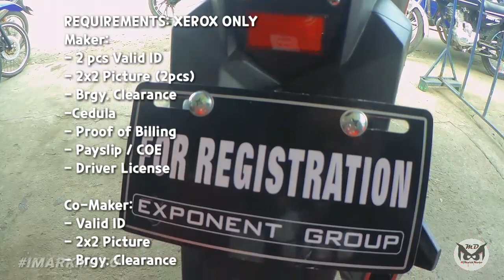PRICE x REVIEW | MOTOPOSH EVO125 (2020) | EVOLUTION BEGIN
MOTOPOSH BALIWAG BRANCH
BALIWAG BULACAN
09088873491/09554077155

Specification:
Engine model: 152qmi
Displacement: 124.6 cc
Bore x stroke: 52.4x57.8
Max power: 5.6/7500
Max torque: 7.3/6000
Carburetor
Max speed: 78
Fuel Consumption (L/100km): 2.7
Oil tank capacity (L): 5.5
Dimension: 2000x700x1250
Wheelbase: 1270mm
Min. Clearance: 125mm
Brake: Disk/Drum
Wheel hub: 1.85x14 2.15x14
Starter/Ignition system: Kick: Electric start / CDI
COMBI BRAKE SYSTEM

*Correction lang.. "Kill Switch Engine" po sya hindi idling on and off..

To order "da'Bess Mask" PM me @

Rides4Charity Squad
"Riders Collab To Help Others"

Keep Safe and healthy mga bess..

*NoHateLoveLangs
*RespectALLRiders
*WillingToLEARN